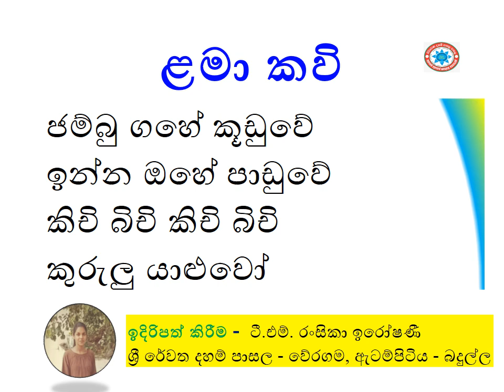ජම්බු ගහේ කූඩුවේ - ඉන්න ඔහේ පාඩුවේ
ජම්බු ගහේ කූඩුවේ
ඉන්න ඔහේ පාඩුවේ
කිචි බිචි කිචි බිචි
කුරුලු යාළුවෝ